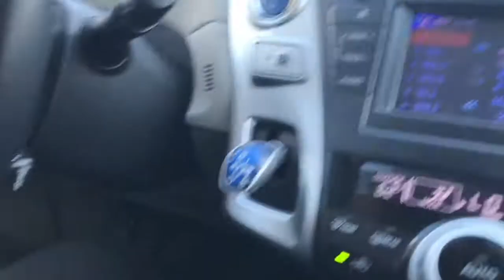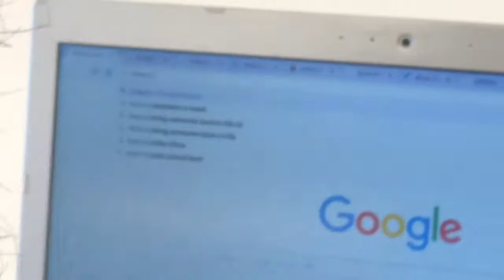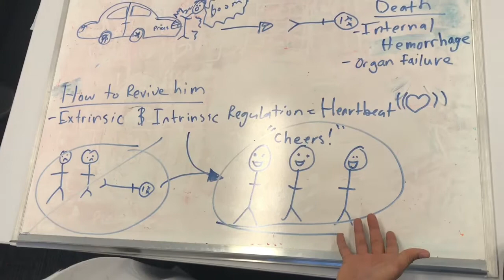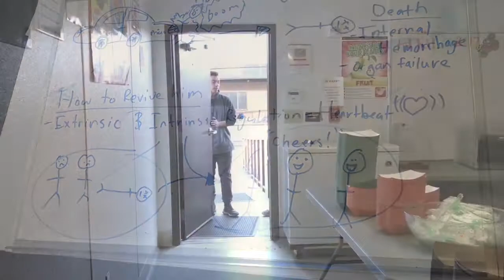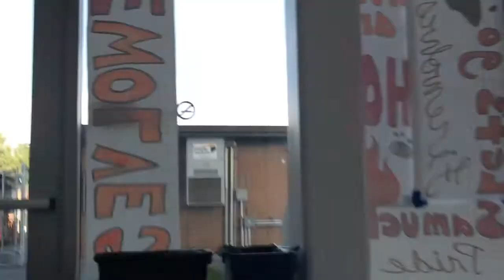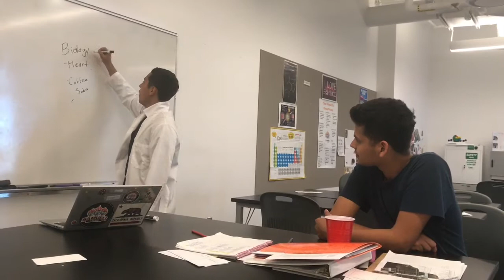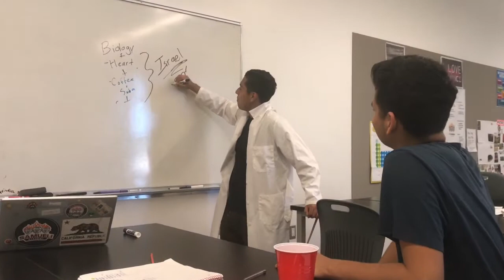BRINGING OUR DEAD FRIEND BACK TO LIFE (GONE WRONG!!)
We sort of killed one of our friends. So we decided to bring him back to life, but. things didn't go as planned and this happened.

All music rights to owner